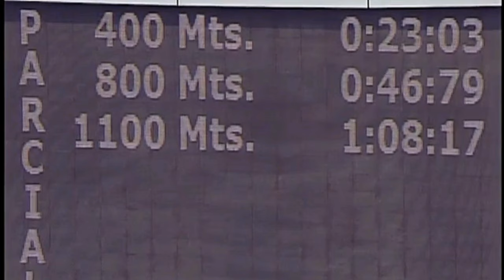LINEA DE PANTALONES LARGOS, PARA LA 6TA. VALIDA | LA RINCONADA 16.06-24 | R 23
VEA Y SI ESTAS DE ACUERDO, COMBINELA.